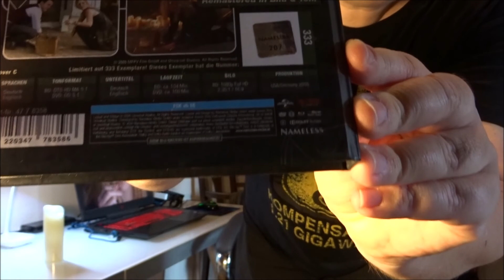Neu in der Sammlung: Pickups August/September 2020 - Teil 1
Heute der erste Teil eines recht großen Pickup-Videos - Viel Spaß!